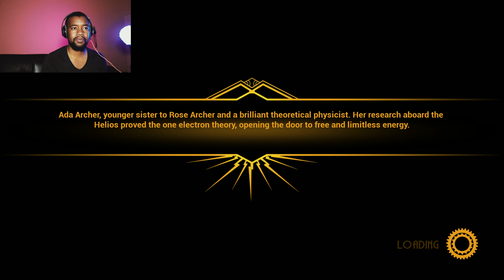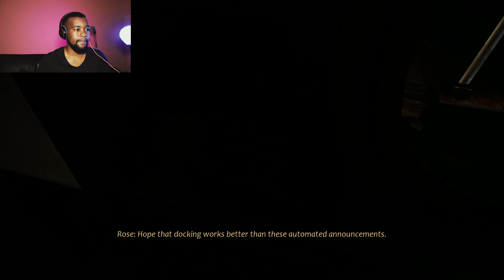Close to the huh ?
Decided to do a little gaming
Close to the sun, worth getting ?
For an indie game, its decent, Better graphics than most indie games I've played.

Yes this was a troll, the game is not that short XD